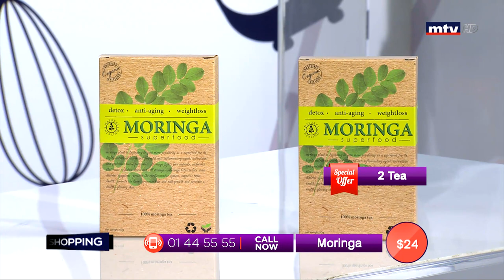Best Seller - 01/07/2019 - Part 2